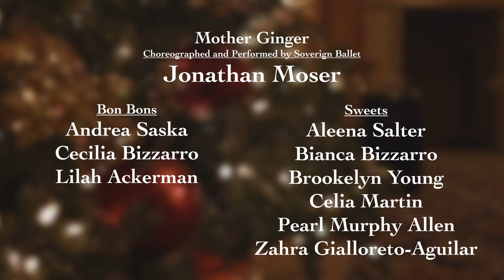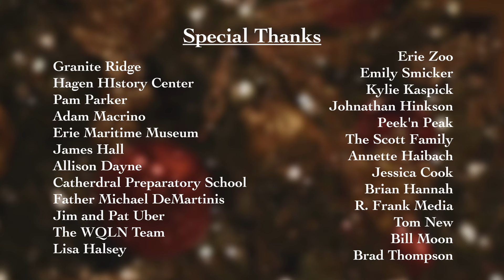A WQLN Holiday Special: The Gem City Nutcracker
Experience the magic of The Nutcracker this holiday season with this holiday special from WQLN. Journey with us through Clara's dreams as she visits some of these iconic locations around Erie such as the USS Brig Niagara and The Erie Zoo. Watch as dancers bring this holiday classic to life with breathtaking choreography and beautiful costumes. Perfect for ballet lovers and families looking for a festive performance to enjoy during the holiday season!

The Nutcracker is performed at a few of the famous locations around the city and the county of Erie, Pennsylvania; and is in collaboration with several of the celebrated dancing studios and schools in the region.